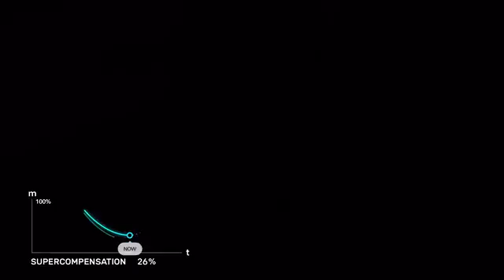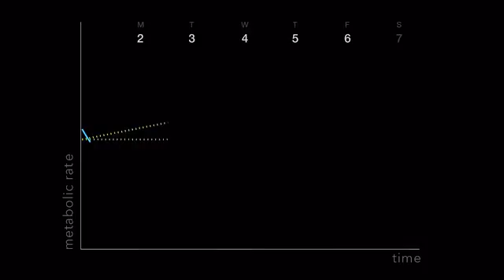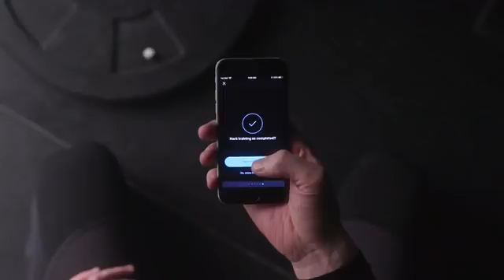World's First AI Personal Fitness Trainer And Nutritionist ·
RocketBody Tracks Your Metabolism To Tell You When To Eat And Work Out!